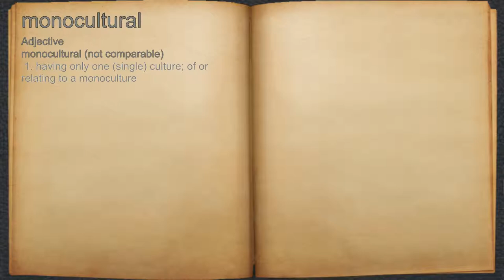What does monocultural mean?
A spoken definition of monocultural.

Intro Sound:
Typewriter - Tamskp